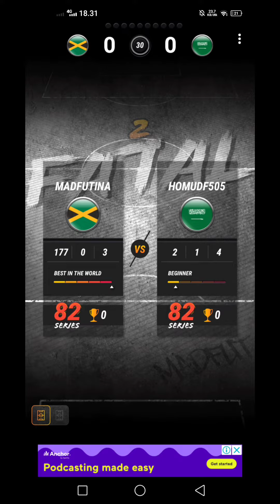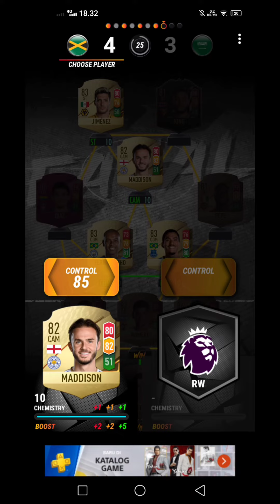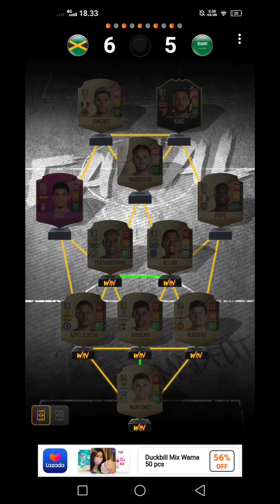Fatal My Club 82 Series Madfut 22 Season 47